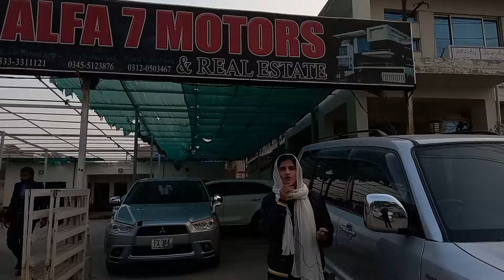2024بہترین جیپ برائے فروخت Jeeps price in pakistan|Best jeeps and good condition|Faiza Cars Squad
بہترین جیپ برائے فروخت  Jeeps price in pakistan|Best jeeps and good condition |Faiza Cars Squad|1

In this video, we had found good condition Mitsubishi RVR and Japanise Passo If you are looking for beautiful vehicle or small family Car we've got you covered. PLEASE WATCH THIS VIDEO COMPLETELY TILL END SO YOU CAN NOT MISS ANY INFORMATION THAT HELP YOU TO BUY THESE CARS !

Used Cars
Sunday Cars market